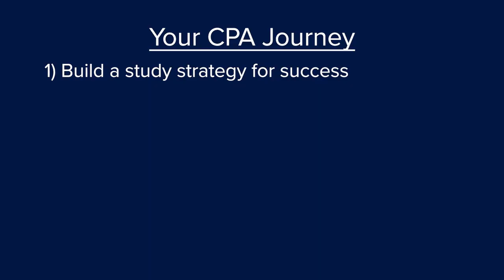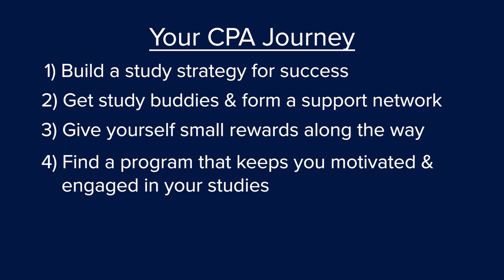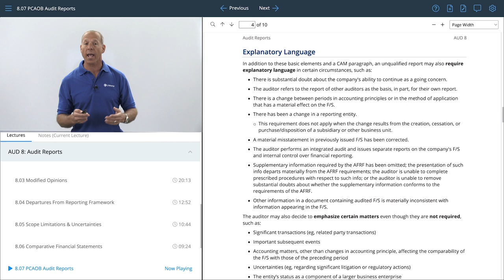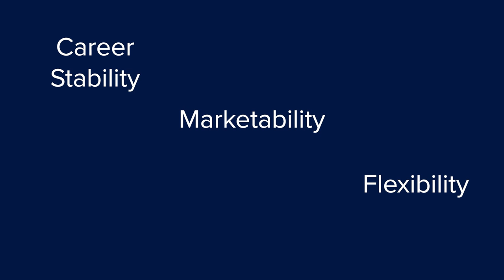How to Stay Motivated to Study for the CPA Exam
It is often said that passing the CPA Exam isn’t a sprint; it’s a marathon. It requires time, energy, and above all else – commitment. However, we know that many candidates sometimes struggle with finding the right balance between studying and juggling life’s priorities. Tune in to this video where Roger Philipp, CPA, CGMA, talks about 5 ways to stay motivated to study for the CPA Exam.